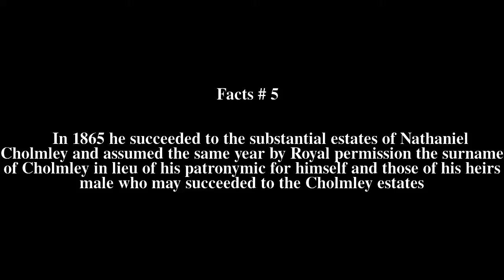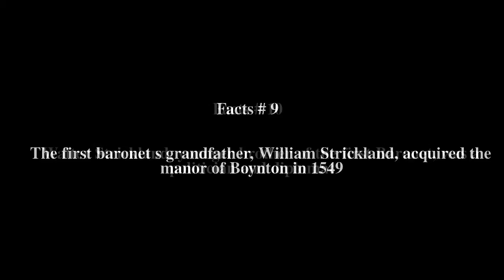Strickland-Constable baronets Top # 10 Facts